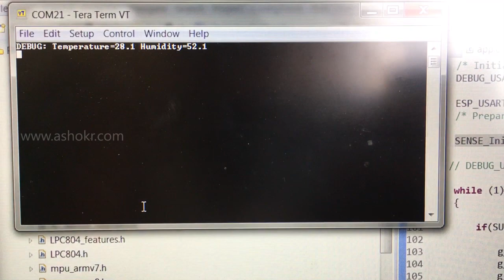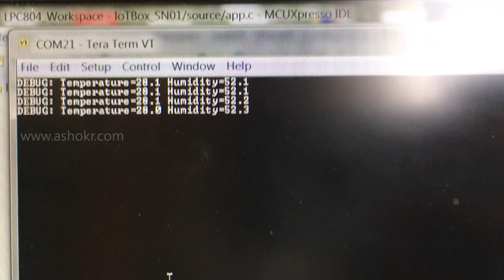LPCXpresso804 - Sensor Demo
A quick demo of LPC Xpresso 804 Development Kit with DHT22 sensor interface. for more details please
BGM Credits -  Audio Networks